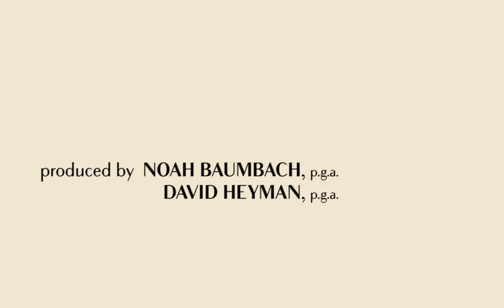Marriage Story - Title Sequence (FANMADE)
Updated because I committed the cardinal sin of leaving out Randy Newman's name (WHAT HOW)

This is supposed to be my school assignment for a motion design module, but it was too simple/elegant/long to meet its requirements so I decided to make this into a separate project that I would work on during my term break.

Music is Sgt. Pepper Shoelaces by Randy Newman!

//i g n o r e   t h e s e   t a g s